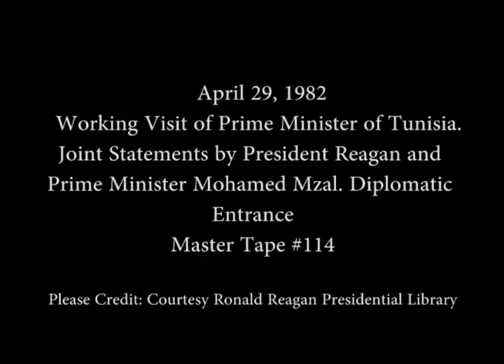President Reagan and Prime Minister Mohamed Mzal's Remarks. Diplomatic Entrance on April 29, 1982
Full Title: Working Visit of Prime Minister of Tunisia. Joint Statements by President Reagan and Prime Minister Mohamed Mzal. Diplomatic Entrance on April 29, 1982

Access Restriction(s):Unrestricted
Use Restriction(s):Unrestricted